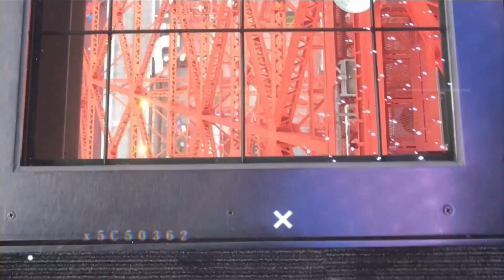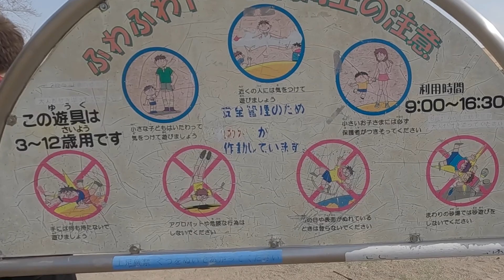【英語 VLOG】Cherry blossom and Warrior＿Hana wa sakuragi, hito wa bushi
“Những bông hoa anh đào và chiến binh”
Nở hoa và rụng rơi bay trong gió, nếu không phải 5cm/s thì chẳng đẹp đến thế

🎞️ Video by me Tao_lee
• Equipment_ 📷Camera Go Pro 10